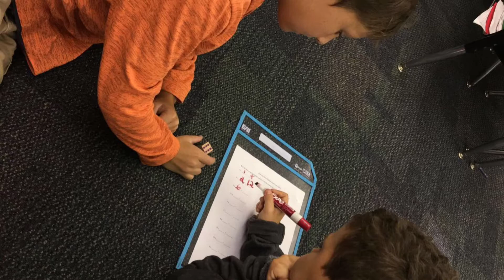Third Grade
Enjoy the sights of our amazing Third Grade year!